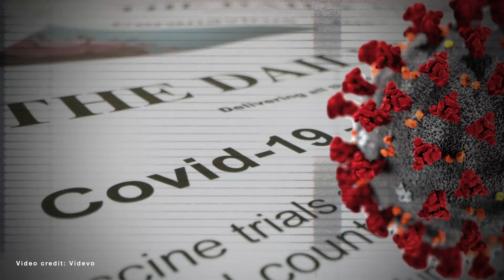"It's Time To Be Smart ...": Dr. Greg Carr Says Support RMU, This Information "May Save Your Life"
Dr. Greg Carr has a special message for you. He says, "It's time to be smart" because "when we control our institutions we win."

RolandMartinUnfiltered", the only daily digital show of its kind has been covering the global pandemic like no other web site or cable network that specifically targets African Americans.

Since the arrival of the COVID-19 pandemic on American soil, RMU has brought you more than 50 experts covering health, business, politics and faith who have addressed the insidious impact the coronavirus has had on Black America as well as how to mitigate the risk of the outbreak.

Dr. Carr, Chair of the Howard University Dept of Afro American Studies called RolandMartinUnfiltered "the most important news show on television of any racial background" implored viewers to support RMU because "this information may literally save your life."